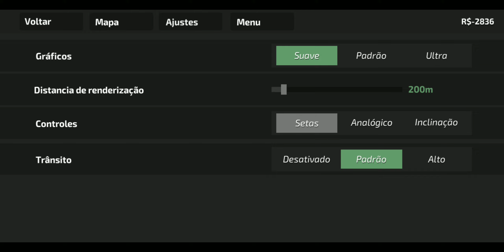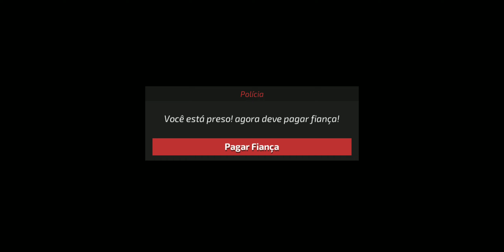EXPLORE WITH MY CYCLE 🚲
EXPLORE WITH MY CYCLE 🚲 | ELITE MOTOR